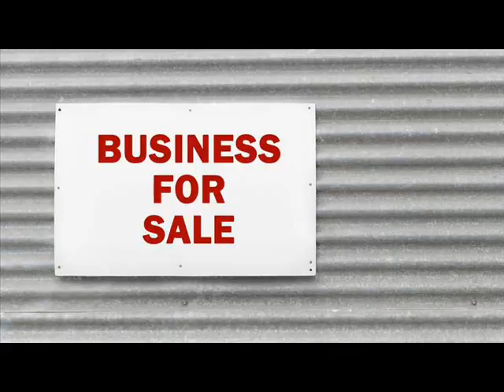Websites For Sale Alchevsk Ukraine .wmv